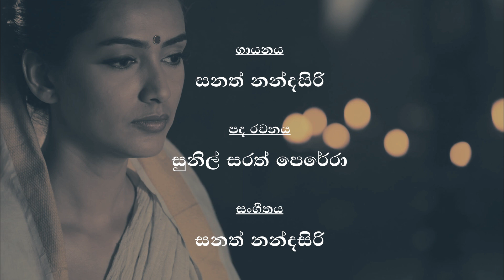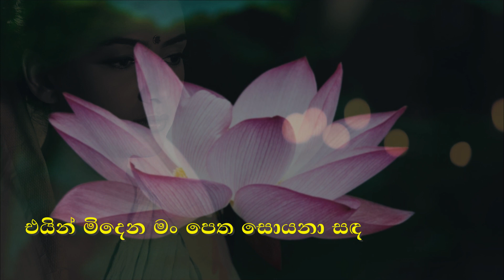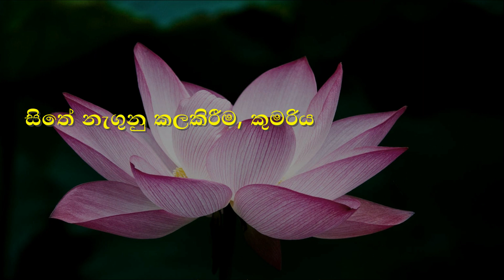යශෝධරා | Yashodhara | Without Voice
ගායනය : සනත් නන්දසිරි @SanathNandasiri
පද රචනය : සුනිල් සරත් පෙරේරා @SunilSarathPerera
සංගීතය : සනත් නන්දසිරි @SanathNandasiri
@Sannada Sankalana - @සංනාද සංකලන
දේවප්‍රියපීරිස්

සංගීත පථය සහ කැරෝකී වීඩියෝ : @දේවප්‍රියපීරිස් - @DevapriyaPeiris
මෙම ගීතවල අයිතිය එම ගීත ගායනය කරන ගායකයන්, ගීත රචකයන් හා සංගීත නිර්මාණකරුවන් සතු බව සලකන්න. For personal use only.